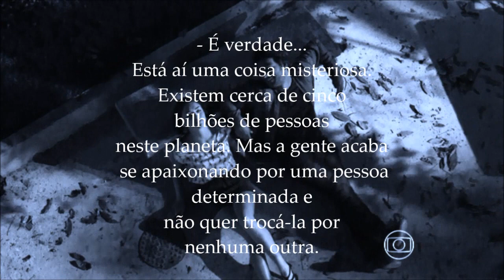Humbelle - Planeta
Você não é mais planeta. Eu poeta, tu ativista...eu nos livros, tu na pista. Eu no vinho, tu na cerveja... eu sozinho, tu sempre a mesa... Muito Humbelle essa música. Espero que gostem!